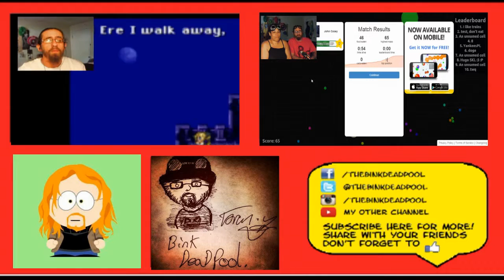Final Fantasy III (Snes) #39 - Fun Time with Phunbubba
Will Terra join us?